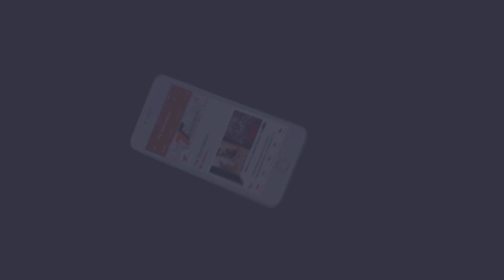FAST & FURIOUS HOBBS & SHAW - Public Review | The Tamil Edition